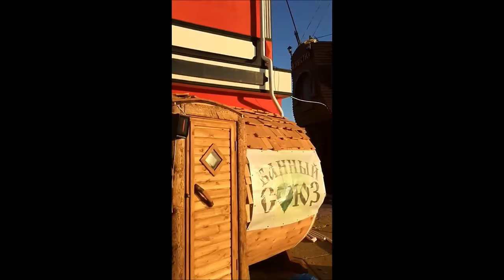Репортаж Сергея Любавина из бани Владимира Илюхина, парная "Бани Маслова"